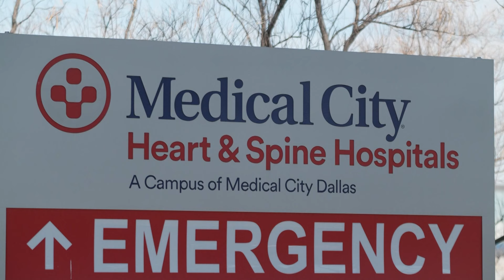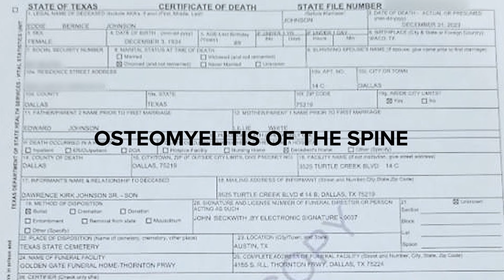Congresswoman Eddie Bernice Johnson's family blames death on 'medical negligence'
Eddie Bernice Johnson, a longtime representative of North Texas in the U.S. House, died Sunday, Dec. 31, at 89.